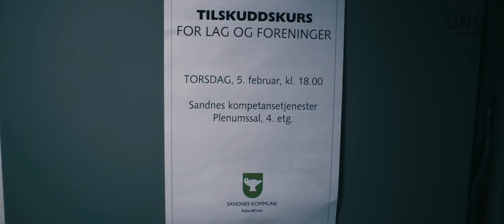Magasin: episode 1 - Hva skjer på L54?